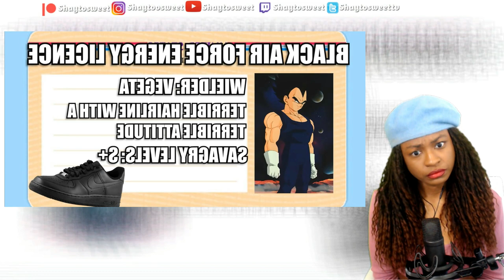BROLY RADIATES BLACK AIR FORCE ENERGY Reaction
In today's Episode of Shaytosweet Reacts, I react to Cj Dachamp’s BROLY RADIATES BLACK AIR FORCE ENERGY

😎EREN HAS BLACK AIR FORCE ACTIVITY | Coming Soon
😎EREN IS BUILT DIFFERENT ! | Coming Soon
📛KAZUYA IS DOWN BAD | Coming Soon
🚯SO I WATCHED DON'T TOY WITH ME, MISS NAGATORO | Coming Soon
😷SO I WATCHED EX ARM | Coming Soon
😷SO I WATCHED THE WORST RATED ANIME OF ALL TIME: MARS OF DESTRUCTION | Coming Soon
🤖ISSHIKI THE TORMENTOR | Coming Soon
😮TOKYO REVENGERS = BLACK AIR FORCE ENERGY THE ANIME | Coming Soon